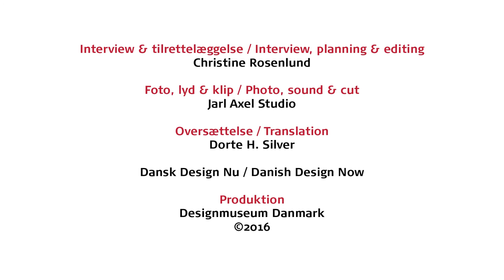Interview with ceramist and designer Ole Jensen from the exhibition Danish Design Now